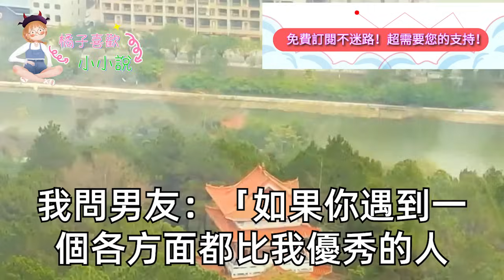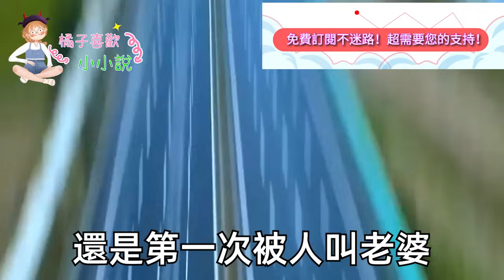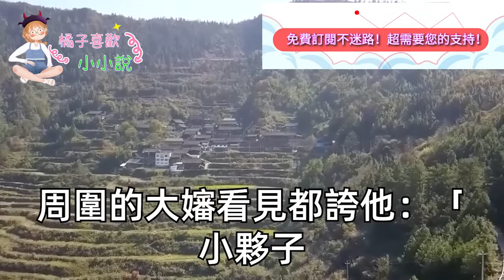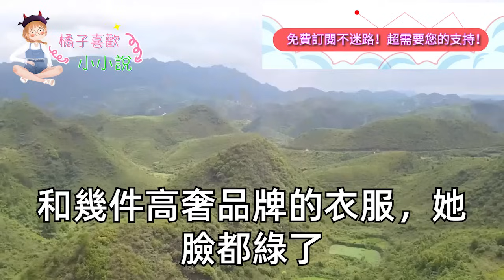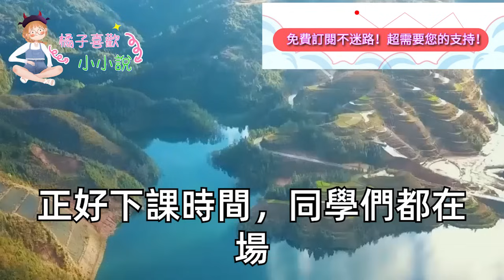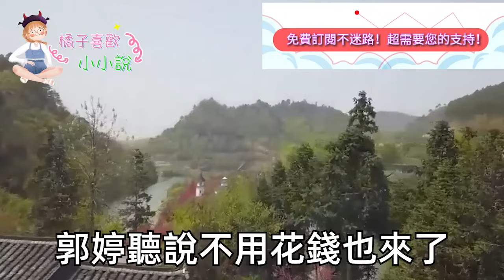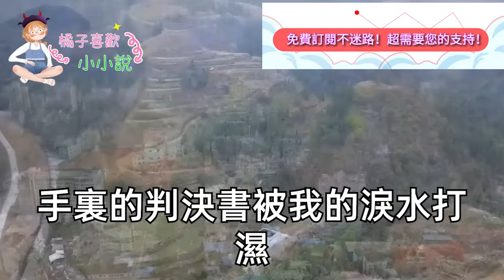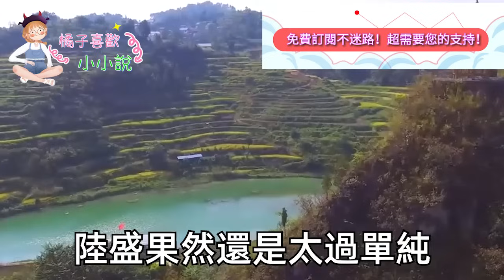婚禮前一天男友突然悔婚，把我踹了說他被白富美追求，隔天我仍展開宴席繼續婚禮，他打來電話說從未想過娶你，我笑了 新郎也不是你啊，3天後一組照片傳出震驚全城#甜寵#灰姑娘#霸道總裁#愛情#婚姻#小嫻說故事